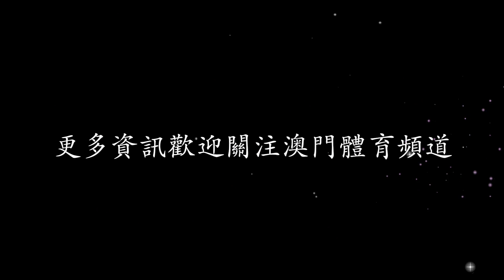澳門足總盃決賽（2016.06.23）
命不該絕！可惜鄒北記的運氣卻在補時最後一刻用完，結果錯失十二碼“絕殺”機會的高美斯將功補過，在互射十二碼的決勝階段擔任第五人，最終一射破網，帶領加義在周四晚在澳門運動場上演的足總盃決賽贏4比3，如願衛冕。